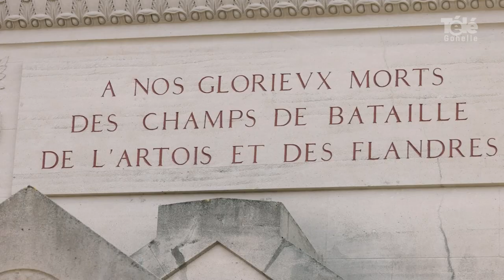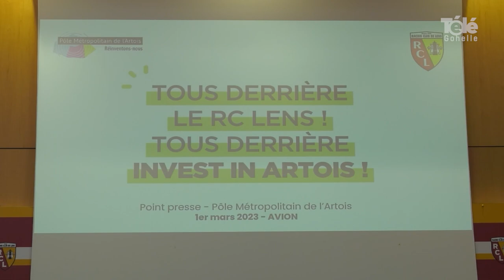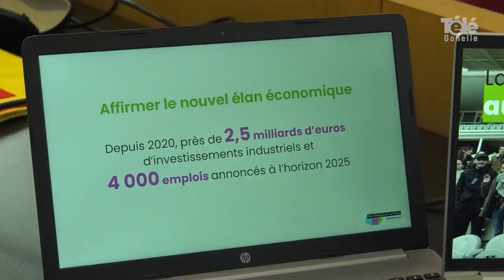JT 03 03 2023